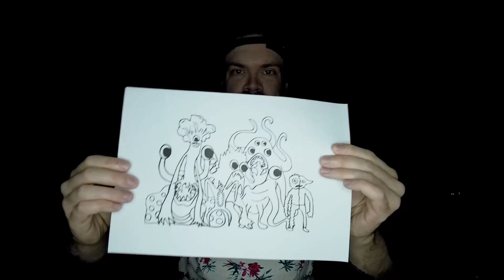Garten Of Banban Chapter 4 New Coloring pages / Color All New Monsters/ CElektronomia - Energy [NCS]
Hi friends today in this video I show you New Garten Of Banban 3 Coloring Pages. Let's Color All Monsters Full Gameplay from Garten of Banban 3 and Garten Of Banban 4  New Characters, Monsters & Bosses!
Happy viewing!

The video is intended for viewers over the age of 13.
A4 paper format.